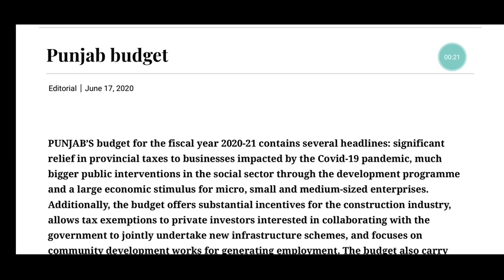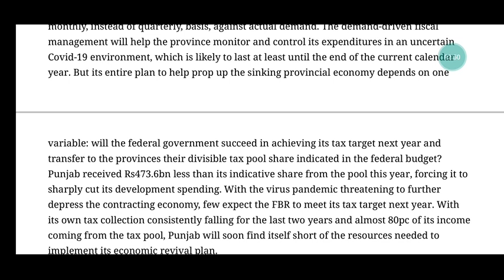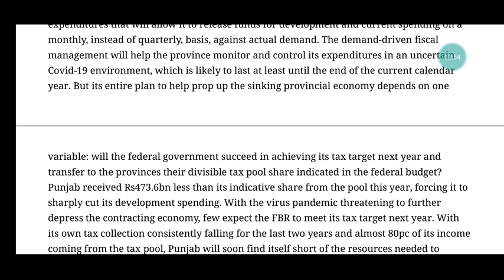Punjab Budget... Dawn news editorial with short summary...